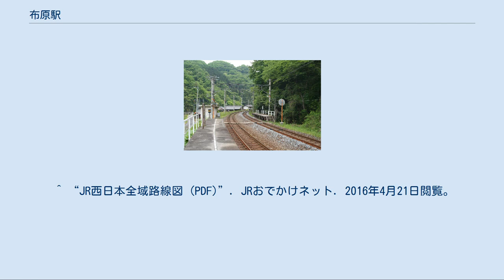布原駅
構内（2007年5月16日） 布原駅（ぬのはらえき）は、岡山県新見市西方字野々原にある、西日本旅客鉄道（JR西日本）の駅である。
 新見駅管理の無人駅。
 線路名称上、当駅を通る路線は伯備線であるが、伯備線の列車は普通列車も含めて全て客扱いは行わない一方、新見駅を発着して隣の備中神代駅から芸備線へと直通する列車（気動車）は停車し客扱いをするため、運転系統上は伯備線ではなく芸備線の駅として扱われている。
そのため、新見駅および備中神代駅の伯備線ホーム駅名標や、線内各駅の駅掲示時刻表の駅一覧では、あたかも「布原駅は伯備線に存在しない」というような記載になっている。
 芸備線の列車のみが停車し客扱いをするのは、周囲に人家が少ないため乗客がほとんどおらず、芸備線の列車本数のみで十分に対応可能なためである。
なお、伯備線の列車も停車することがあるが、対向列車との行き違いのための運転停車であり、先述のように客扱いは行われない。
 列車到着および通過前のCTC連動の自動放送は伯備線内の他の駅同様に行われている。
 立地や停車する本数の少なさから、いわゆる秘境駅の範疇にある。
また、車で行く場合も1台分しか通れない狭い道、急な坂、急カーブ、狭い橋を通らなければならない。
駅は峠道から分岐するが、かなり低い位置にある。
 相対式ホーム2面2線を持ち、行違い設備を有する地上駅である。
ホーム有効長は1両分のみ。
上下で千鳥状にホームが配置されているのは通票交換を行った信号場であった名残である。
有人の信号場時代には駅舎があったが、現在では取り壊されている。
 1日の平均乗車人員は以下の通りである。
 周辺を流れる西川と、わずかに数軒の人家が存在するのみである。
 かつて、伯備線に蒸気機関車が走っていた頃、布原はまだ信号場で、1972年まで運転されていたD51形蒸気機関車3両で貨物列車を牽引する蒸機 (SL) 三重連の撮影名所として知られていた。
現在でも、鉄道ファンの撮影名所であることに変わりはなく、特に秋の紅葉の時期には注目されている。
 西日本旅客鉄道 V 伯備線 通過 P 芸備線（新見駅 - 備中神代駅間は伯備線） ■快速 通過 ■普通 新見駅（JR-V18） - 布原駅 - 備中神代駅 ^ 運転系統によって停車したりしなかったりする駅について、停車しない運転系統においてその駅が存在しないかのように案内される例は、東海道本線の有楽町駅(運転系統上の東海道線には存在しないかのように案内される)や阪急電鉄の中津駅(同様)など多数あるが、都市部以外でこのような例は珍しい。
 ^ “JR西日本全域路線図 (PDF)”. JRおでかけネット. 2016年4月21日閲覧。
 (PDF) ^ 出典：岡山県統計年報 布原信号場に関するカテゴリ: